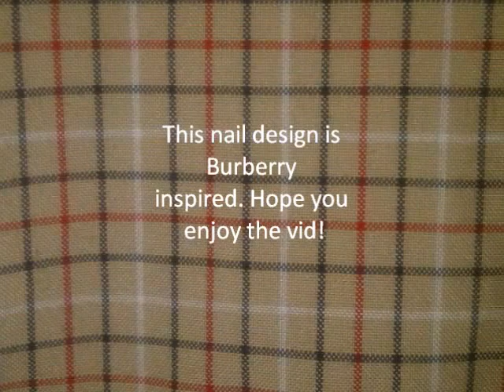How to do Burberry nail art inspired.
Nail Art